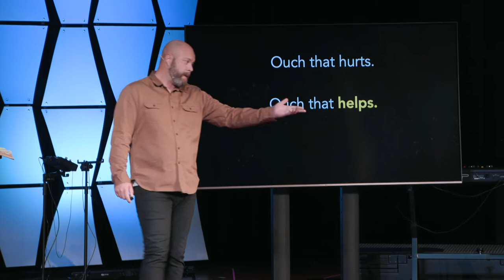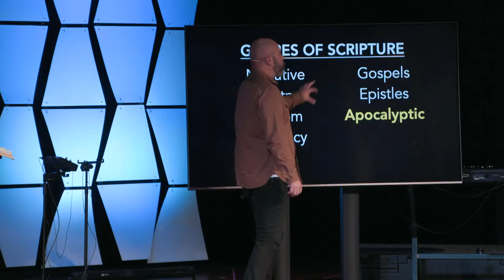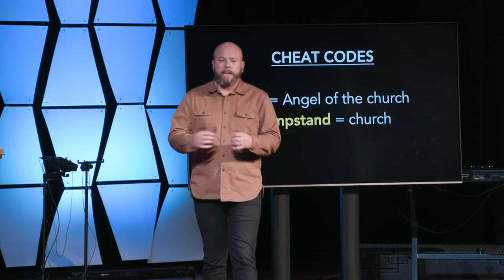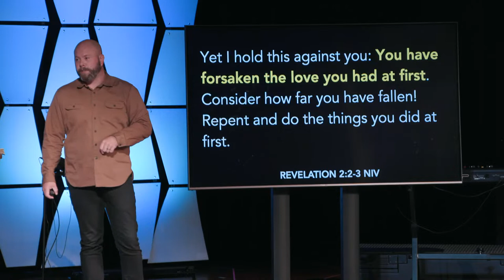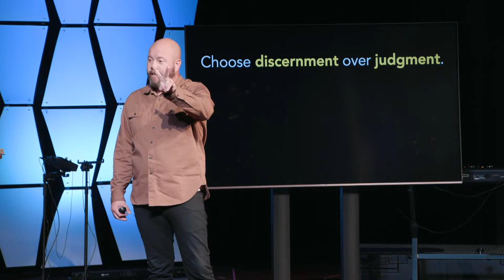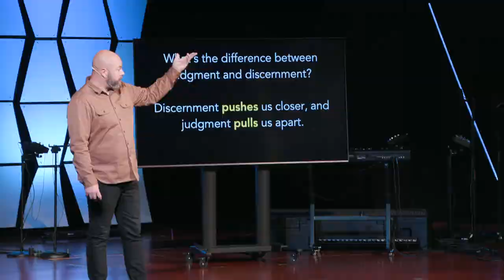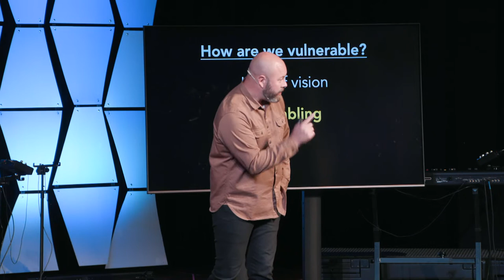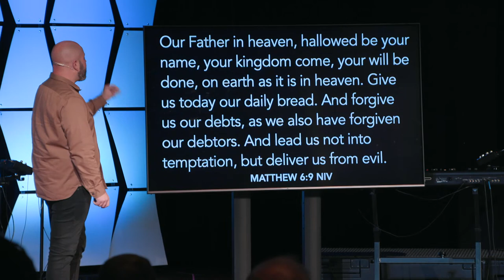Discernment Over Judgement | Ouch... That Helps | Pastor Rob Ryerson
Join us as Pastor Rob kicks off a brand new message series about the seven churches of Revelation, Ouch... That Helps.

GET CONNECTED
Fill out a Connection Card or Prayer Request at --- easternhills.org
NEXT STEPS
Take a next step toward becoming fully engaged
CALLED TO GIVE
Help us further the mission of Eastern Hills by donating